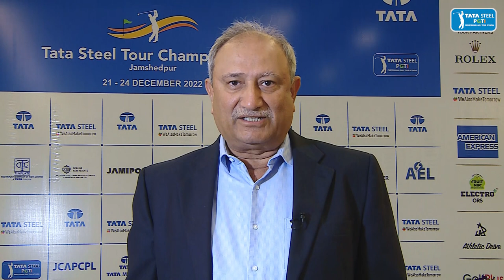TATA Steel Tour Championship 2022: Press Conference Highlights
The Tata Steel Group and PGTI will be hosting the Tata Steel Tour Championship at the Beldih and Golmuri golf courses in Jamshedpur from December 21 to 24, 2022. The tournament offers the biggest ever prize purse on the PGTI with the prize money being doubled to Rs 3 crore this year. The event will feature an elite field of 77 professionals.

 The Tata Steel Tour Championship is the season-ending event of the 2022 Tata Steel PGTI season. The tournament is a 72-hole stroke-play championship and there will be no cut applied. There is guaranteed prize money for all participants. The Pro-Am event preceding the tournament was played on December 19.